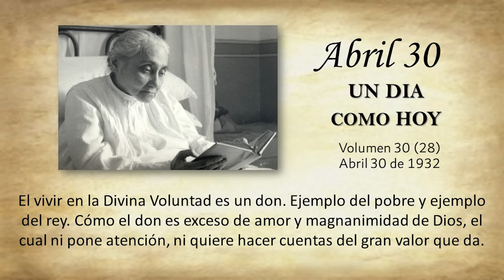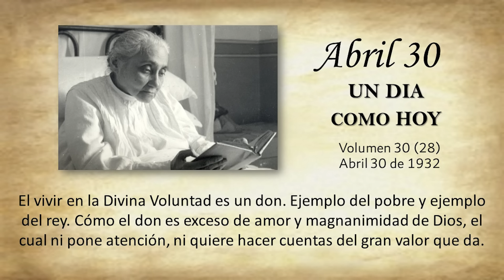ABRIL 30 - UN DIA COMO HOY // Libro de Cielo (Doctrina de la Divina Voluntad)